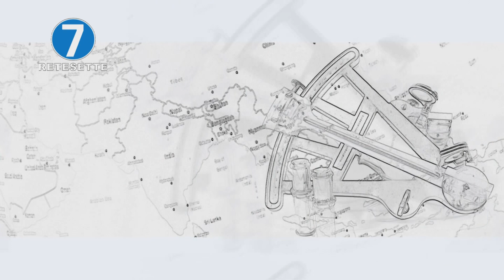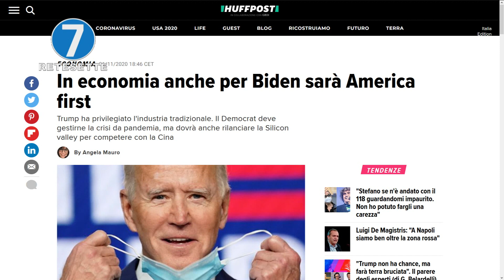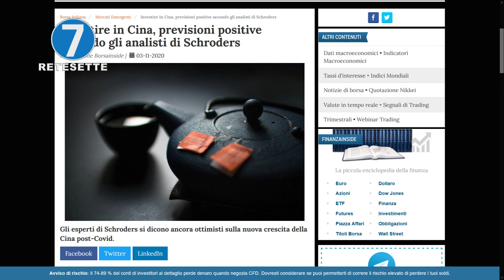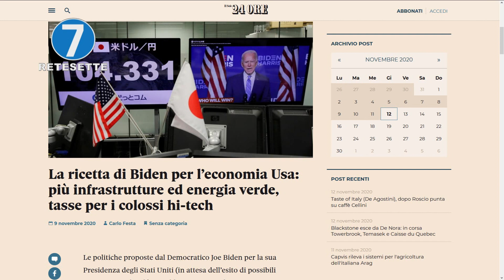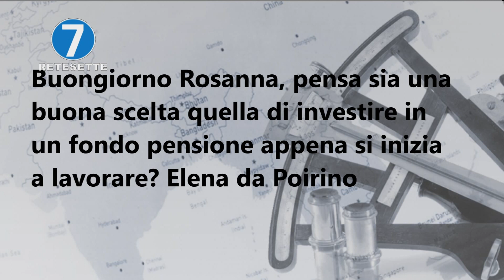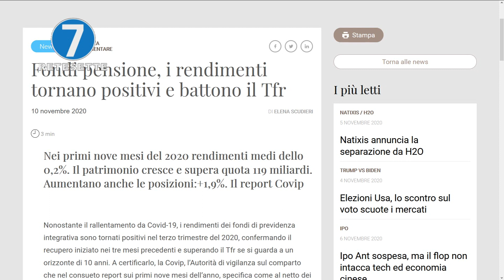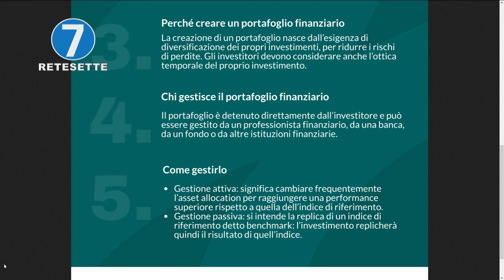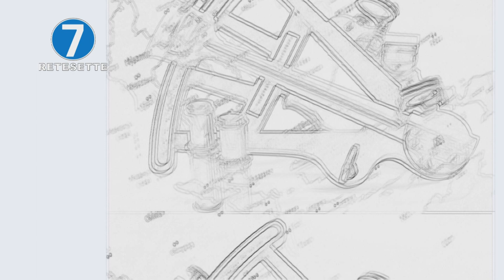ROSANNA SCARAVAGLIO LE COORDINATE DELL'ECONOMIA 12 NOVEMBRE 2020